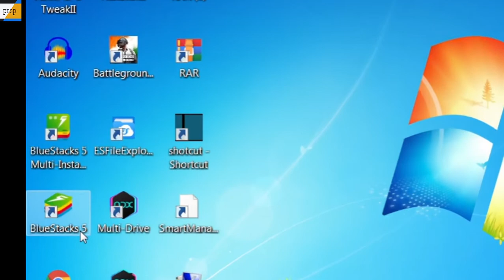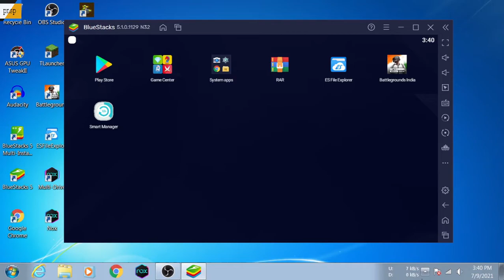How to play BGMI in pc || How to play BGMI on emulator || BGMI Pc amulator saporta ha ke nahe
In this video we’ll walk you through:
- amulater 1
- support 2
- bgmi 3

Our channel is about gaming. We cover lots of cool stuff such as

hi gamer welcome to may new video bgmi to recently launched  battleground mobile india. to my viewer i am not  paly bgmi  mobile but  my pc handle.  my game  to play bgmi emulator  but bgmi  recently  launched  and not support  amulatter

thanks my  Description red